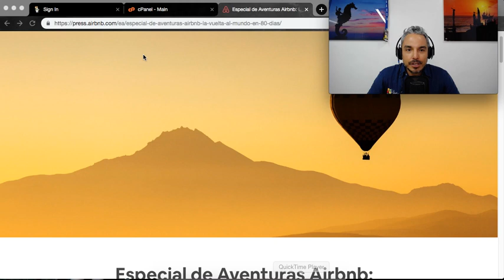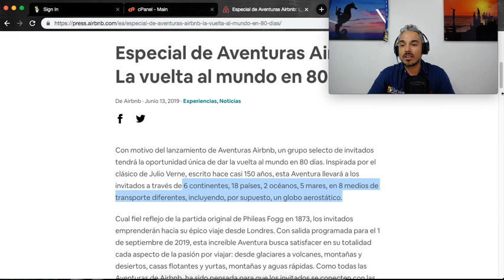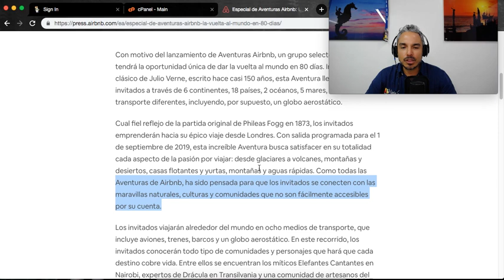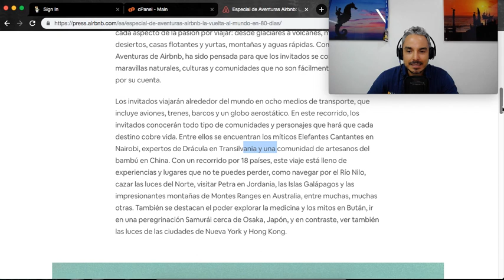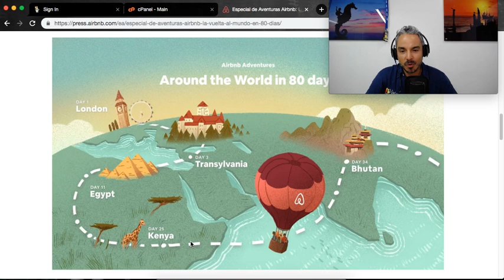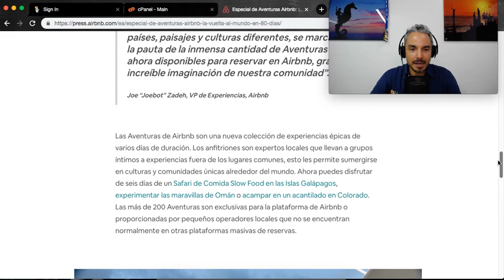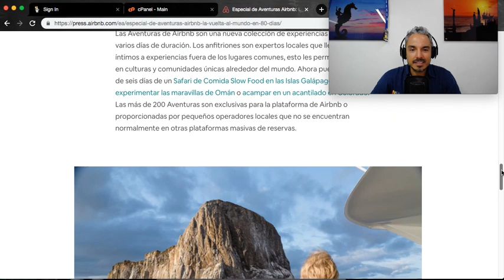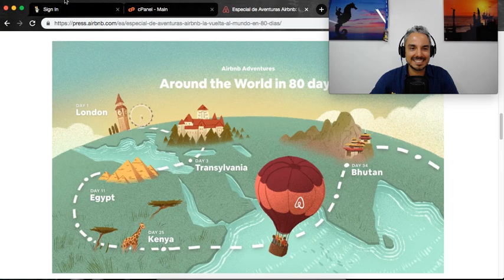Airbnb Lanza Aventuras La vuelta al mundo en 80 días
Adquiere este E-book sobre Como hacer dinero en Airbnb de Venta en Amazon!

Adquiere este Curso Online sobre Como hacer dinero en Airbnb de Venta en Udemy!

Airbnb mediante su comunicado de prensa lanza Airbnb Aventuras

y Revive las historias de Julio Verne con su fiel reflejo de la partida original de Phileas Fogg en 1873 el personaje principal de su obra literaria "La vuelta al mundo en 80 dias"  Los invitados emprenderán hacia su épico viaje desde Londres. Con salida programada para el 1 de septiembre de 2019, esta increíble Aventura busca satisfacer en su totalidad cada aspecto de la pasión por viajar: desde glaciares a volcanes, montañas y desiertos, casas flotantes y yurtas, montañas y aguas rápidas. Como todas las Aventuras de Airbnb, ha sido pensada para que los invitados se conecten con las maravillas naturales, culturas y comunidades que no son fácilmente accesibles por su cuenta.

Los invitados viajarán alrededor del mundo en ocho medios de transporte, que incluye aviones, trenes, barcos y un globo aerostático. En este recorrido, los invitados conocerán todo tipo de comunidades y personajes que hará que cada destino cobre vida. Entre ellos se encuentran los míticos Elefantes Cantantes en Nairobi, expertos de Drácula en Transilvania y una comunidad de artesanos del bambú en China. Con un recorrido por 18 países, este viaje está lleno de experiencias y lugares que no te puedes perder, como navegar por el Río Nilo, cazar las luces del Norte, visitar Petra en Jordania, las Islas Galápagos y las impresionantes montañas de Montes Ranges en Australia, entre muchas, muchas otras. También se destacan el poder explorar la medicina y los mitos en Bután, ir en una peregrinación Samurái cerca de Osaka, Japón, y en contraste, ver también las luces de las ciudades de Nueva York y Hong Kong.

Phileas Fogg viajando alrededor del mundo en 80 días, por lo que me es imposible imaginar una mejor manera para celebrar el lanzamiento de Aventuras Airbnb que hacer de ella una realidad para que disfrute nuestra comunidad. A través de tantos países, paisajes y culturas diferentes, se marca realmente la pauta de la inmensa cantidad de Aventuras que están ahora disponibles para reservar en Airbnb, gracias a la increíble imaginación de nuestra comunidad”.

La vuelta al mundo en 80 días podrá reservarse como una Aventura de Airbnb desde este jueves 20 de junio, con un costo de $5,000 USD ($95,878MXN) por persona, por esos 80 días. Al igual que todas las Aventuras Airbnb, el anfitrión provee todo el alojamiento, comidas y actividades. Las salidas son desde Londres el 1 de septiembre de 2019. Los traslados entre cada destino y el costo de las visas está incluido.

Apéndice de los países a visitar:

Reino Unido
Rumania (Transilvania)
Uzbekistán
Egipto
Jordania
Etiopía
Kenia
Nepal
Bután
Tailandia
China
Australia
Nueva Zelanda
Japón
Estados Unidos
Ecuador
Chile
Islandia

Como Lograr huéspedes repetitivos en tu alquileres vacacionales y Airbnb
como sincronizar calendarios de airbnb
gestionar reservas de airbnb
como recibir mas reservas repetitivas en airbnb
como incrementar tu tasa de ocupación en airbnb
como administrar reservaciones de airbnb
Garantia del Anfitrión en Preguntas Airbnb
Airbnb Deposito de Seguridad
costos de reservas airbnb
tarifa de servicios de airbnb
deposito de seguridad Centro de Resoluciones de Airbnb
Airbnb que cubre la garantia al anfitrión
que cubre el deposito de seguridad de Airbnb
Airbnb y lodgify
airbnb accidentes
airbnb incendios
airbnb perdidas
airbnb confianza
airbnb gastos de limpieza excesivos
que cubre la garantia de airbnb
Airbnb Reserva Inmediata
Airbnb garantia al anfitrion Reclamaciones y pagos
airbnb como subalquilar
Airbnb diferencia entre deposito de seguridad y garantia del anftirion